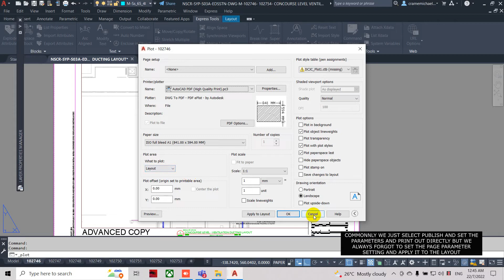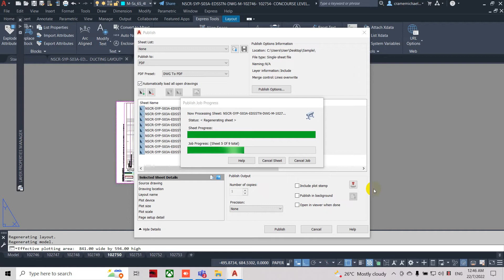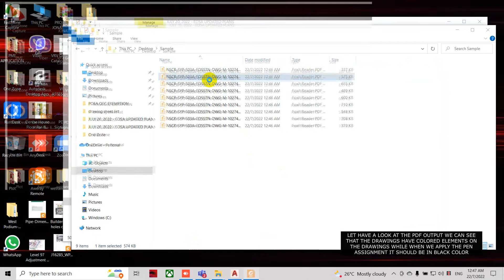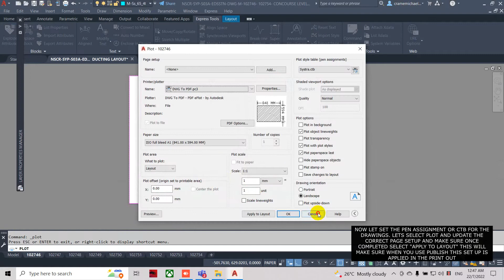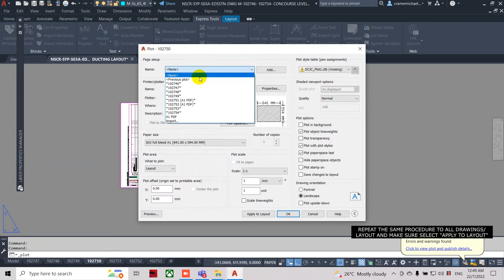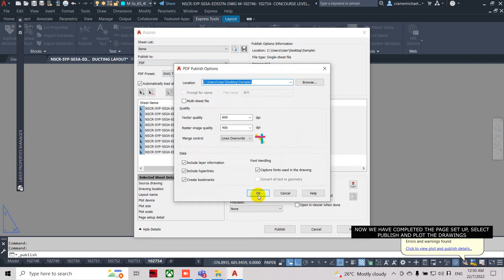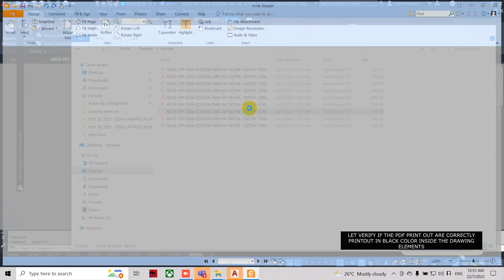How To Use Plot & Publish Correctly in Autocad 2022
Secret Settings on How to Print Multiple Layout using Publish Command